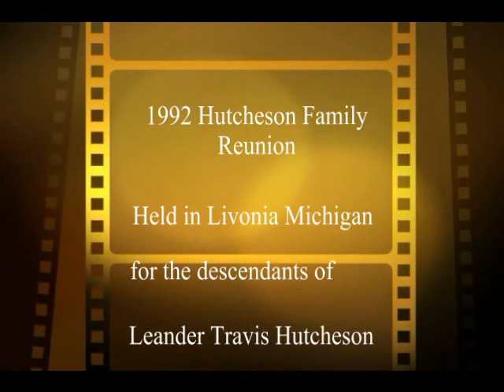1992 Hutcheson Reunion Picnic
This picnic was for the descendents of Leander Travis Hutcheson.  It was held in Lavonia Michigan in 1992.  It was organized by Ann Carlson.